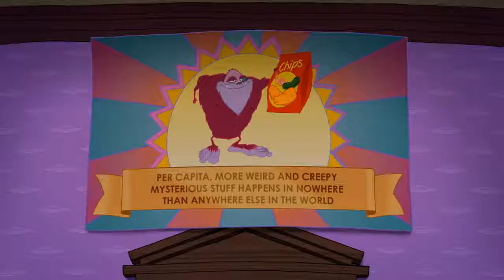Scooby Doo! Encontra Coragem, o Cão Covarde Trailer dublado